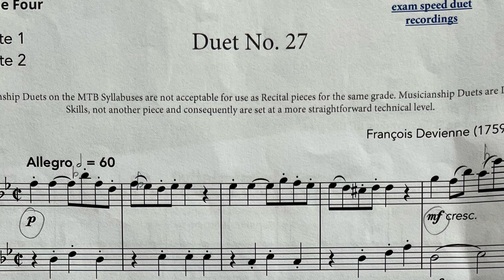大草菇 Flute: Duet No.27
#2/4/2024